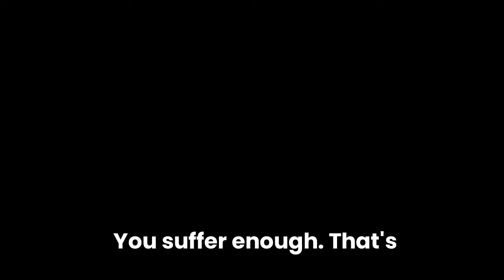Is Your DRINKING Secretly Damaging Your Family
Get the book Personal Prerogative: The path to personal empowerment and living an authentic life. FREE HERE with Kindle Unlimted!
or at
Barnes & Noble

Are you tired of feeling trapped by alcohol and ready to make a change in your life? Join us as we dive into the journey of sobriety and share personal stories, practical tips, and effective strategies that can help you break free from the grip of alcohol and reclaim your life.

In this thought-provoking video, we dive deep into the question: Is alcohol worth it? We explore the complex relationship many have with alcohol, examining the impacts of alcoholism and the journey towards sobriety. Discover the reality of alcohol withdrawal and the symptoms that accompany it, as well as the motivation needed to get sober from alcohol. If you're seeking freedom from alcohol, this video provides essential insights on how to quit drinking and the mindset required to embrace a sober lifestyle. We discuss practical strategies for stopping drinking and share motivational stories for those looking to quit alcohol for good. Whether you're struggling with alcohol addiction or simply contemplating your drinking habits, this video offers a compassionate and informative perspective on the path to sobriety. Join us as we reflect on the benefits of a life free from alcohol and the ways to stop drinking for a healthier, happier future. Tune in for motivation to get sober and reclaim your life!

Here, at the "Personal Prerogative" channel, we transform original content into videos that provide the viewers with a more immediately meaningful and immersive experience.

1. The videos have no negative impact on the original works.
2. The videos we make are used for teaching purposes.
3. The videos are transformative in nature.
4. We use only the audio component and tiny pieces of video footage, only if it's necessary.

alcohol withdrawal
ways to stop drinking
how to stop drinking alcohol
quit drinking motivation
get sober motivation
quit alcohol motivation
motivation to get sober
motivation to quit drinking
get sober from alcohol
quit drinking mindset
alcoholics
stopping alcohol
stopping drinking alcohol
sober lifestyle
alcohol withdrawal symptoms
freedom from alcohol
how to quit alcohol